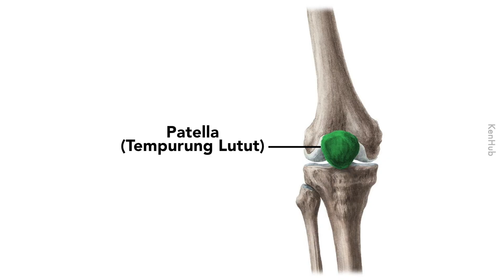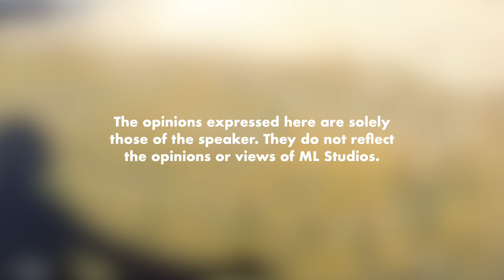Runner’s Knee (Part 1)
Tidak menjadi satu kepelikan apabila orang muda sakit lutut.